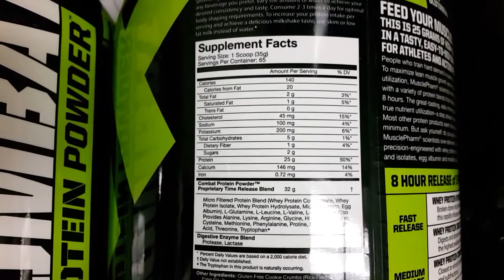Jhonny Day 91/365 "Squatting Everyday" "Gains" Back Squat/Pause/Belt